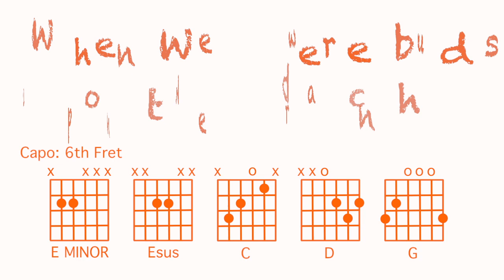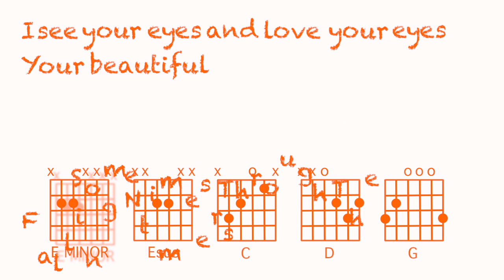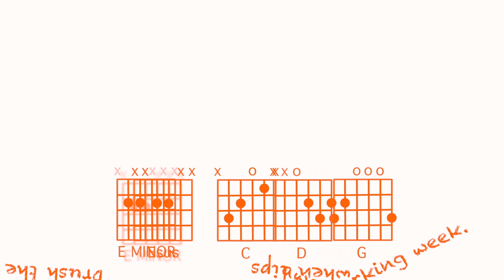Sometimes Through The Falling Numbers - Lyric Video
Also available from other digital stores like Amazon, and streaming services like Spotify.

Sometimes Through the Falling Numbers

Lyrics: Tom Llewellyn

When we were buds upon the branch,
our eyes were full of each other's eyes,
our fingers overflowed each other's fingers,
our tangled grass, our jumbled string.

Chorus:

Now it's hard to find the sun,
It's hard to see each other's eyes,
but sometimes through the falling numbers,
I see your eyes and love your eyes,
your beautiful hands, your beautiful eyes,
your fingers, your hands, your beautiful eyes.

When someday sun turns branches gnarled, hard
our eyes will fall down parallel lines,
hands will raise, trunks and vines.
Our feel will fall in seasoned times,

Chorus

Bridge:

but now we're in this frantic season
when reason disappears for 100 million reasons,
when eyes are full of numbers and weeds
and seeds and 100 million other needs,
when hands are calloused, dirty, burnt
from pots and stained from finger paints,
when lips brush the other's cheek
and rush away to speak into the working week.

Chorus